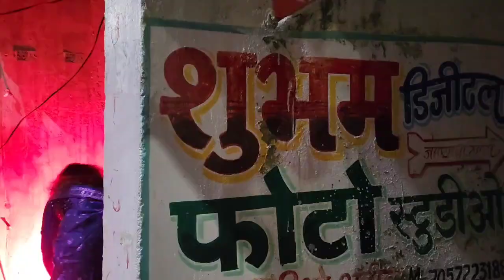Diwali Celebration with Family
Diwali Celebration with Family diwali Family life with tejali